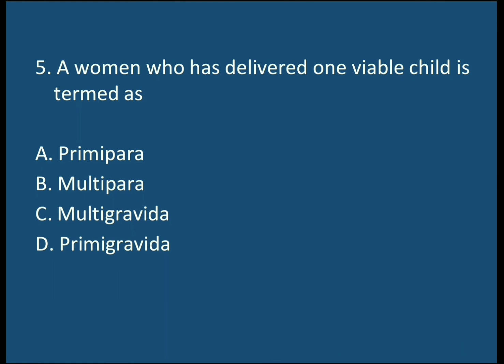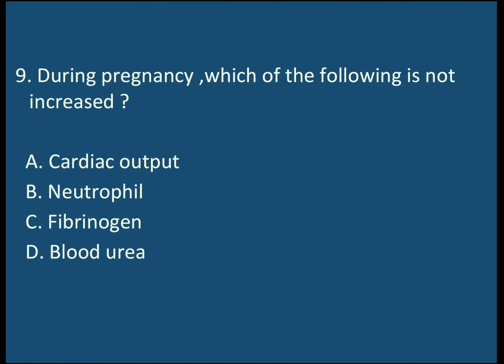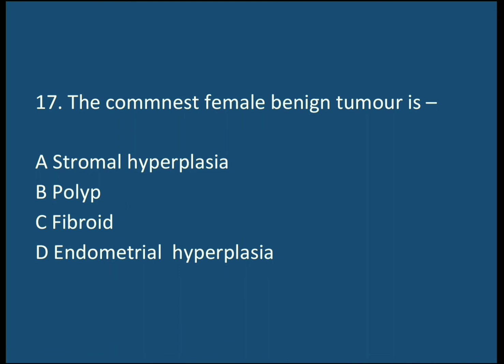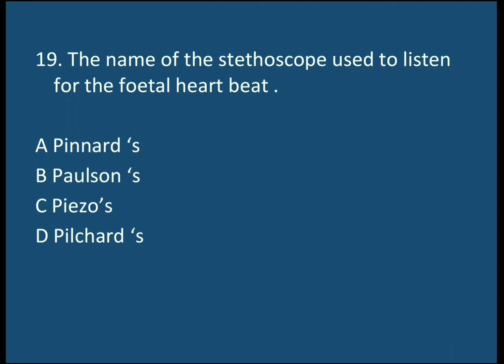Imp mcq for Aiims || Norcet 2020 || CRPF || Esi || RRB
Esic staff nurse exam

Hypersensitivity Reactions|Type  1,Type 2,Type 3,Type 4, Anaphylactic Reaction |Atopy|Free Classes.
We learn about Vaccination.
Each vaccine Details explanation.

                    This lecture provides you a clear picture about spinal cord, C.S.F.,Spinal nerves and very important for coming all nursing competition exams like BFUHS, Aiims, Bhu, PGI, ESI, RRB  or many more.